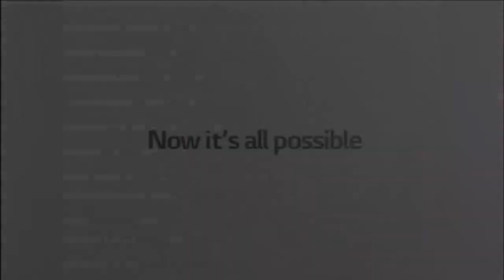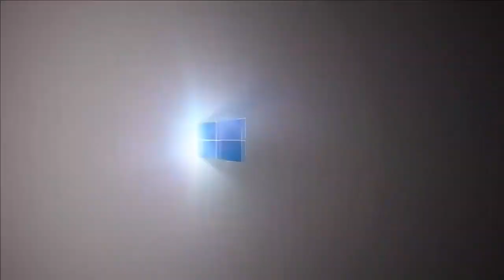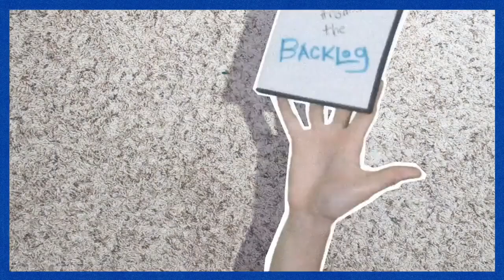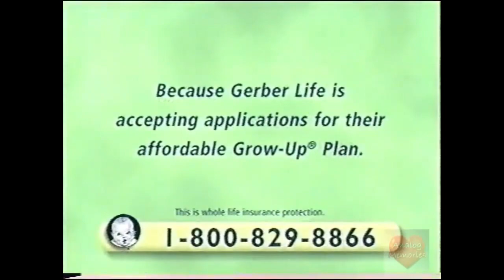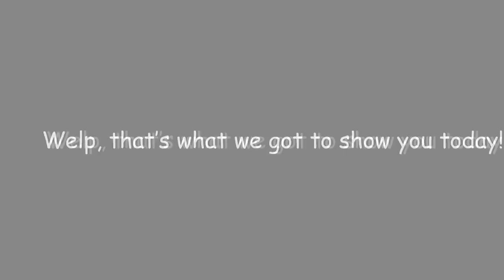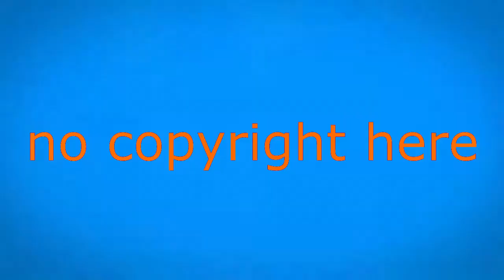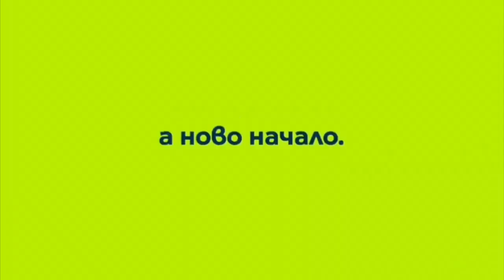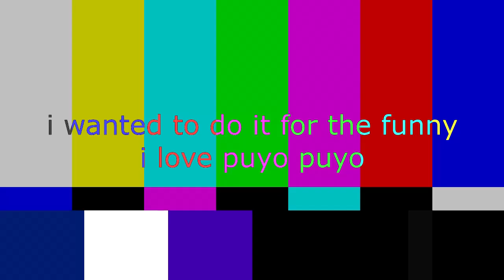The Xbox One Edition Best Animation Logos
In collaboration with @Gone-r5i, I did it.